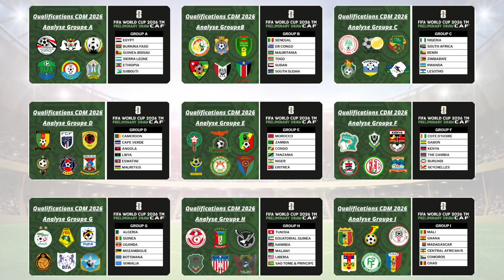⚽️Calendrier Groupe D (Cameroun🇨🇲 Cap Vert🇨🇻 Angola🇦🇴...) | QUALIFICATIONS COUPE DU MONDE 2026🏆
🕡Vidéos garanties tous les samedis 18h30. Mais pas uniquement.
⚽️Analyses et débriefings.
🎥Documentaires/Reportages
      🔹 L'histoire de...
      ❓ Le Bon Choix ?

🖊 Écriture de la vidéo : Petit Faraón
✂️ Montage/Réalisation : Petit Faraón
🖼️ Miniature : Niwra

⚪️Tous les mardis : Le Clash (oppositions entre deux joueurs/équipes... et tu choisis ton préféré ou le plus fort)
⚫️Tous les jeudis :   Le Quizz (petit quizz de 5 questions qui te permettra d'enrichir ta culture foot)

❌ Vulgarité ou insulte dans l'espace commentaire, au risque d'être ban

🔎 Modérateurs : Prince Yass 🇹🇳 ; Hak la menace 🇲🇦 ; Petit Faraón 🇪🇬